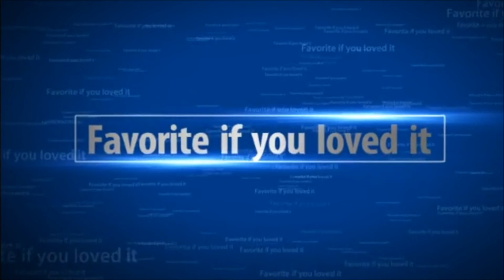Qwote feat. Pitbull & Lucenzo -- Throw Your Hands Up (Dancar Kuduro)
Song: Qwote feat. Pitbull & Lucenzo -- Throw Your Hands Up (Dancar Kuduro)